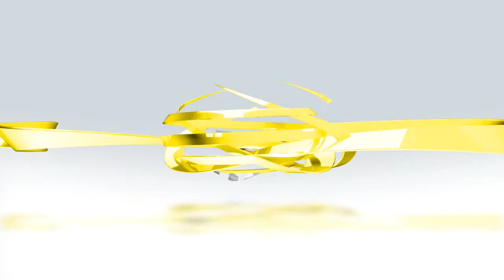Hot Mep Live Stream